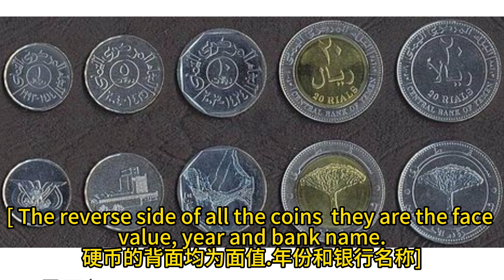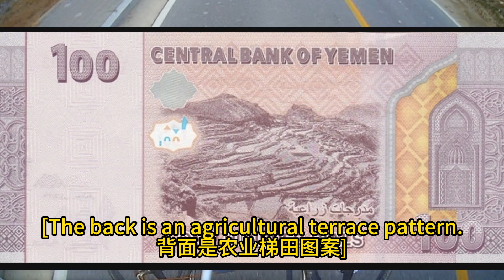Yemen Currency(也门货币）B64----DZ5TT(动长5游感）